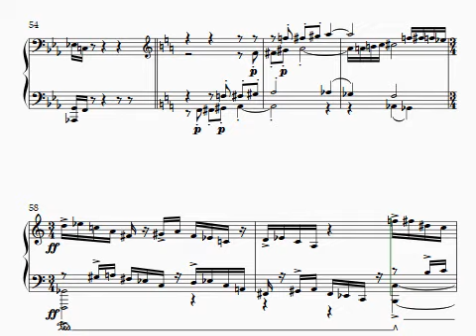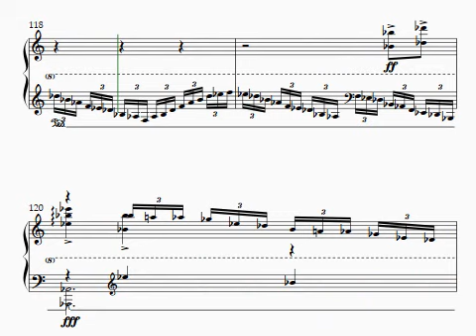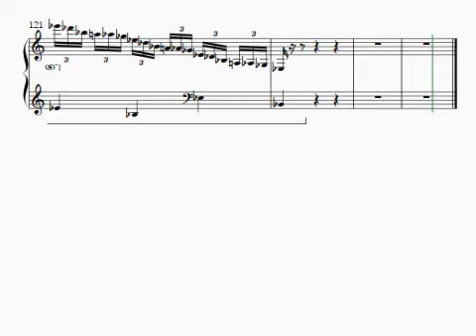The end of of development will follow soon after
WIll have the send of development and recap soon. May have a somber coda towards the end.